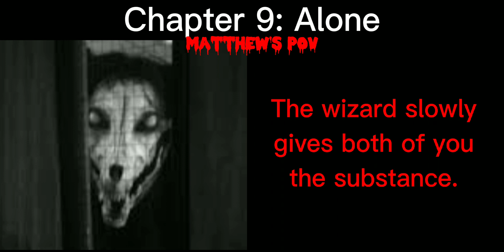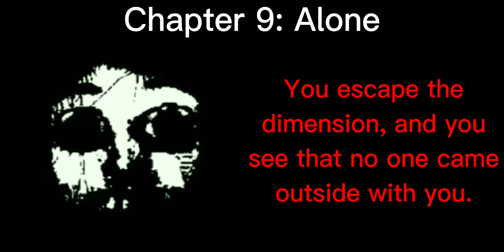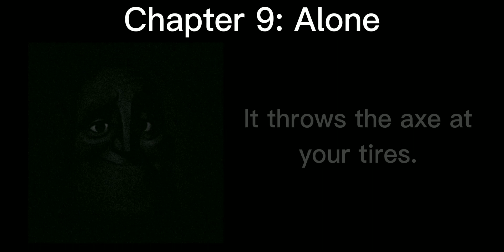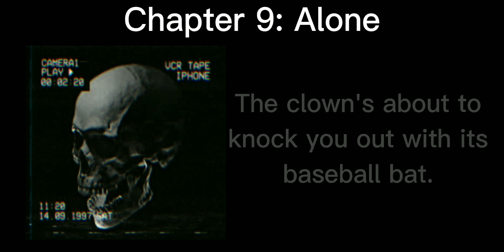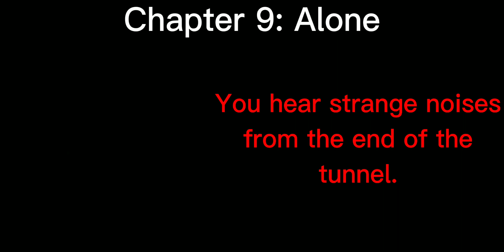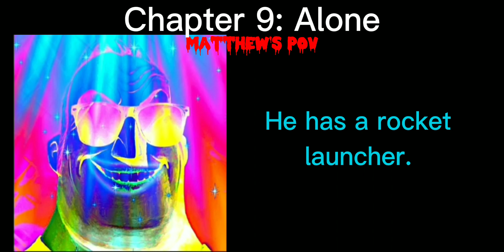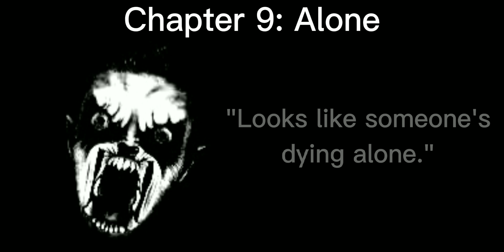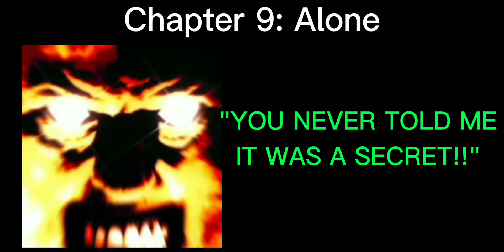Mr Incredible becoming Canny Uncanny and Angry (Story Mode Part 9)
Where did everyone else go?

0:00 CHAPTER 9
11:30 Outro